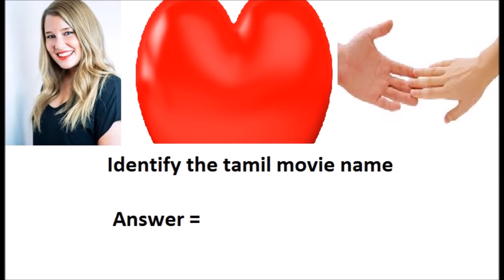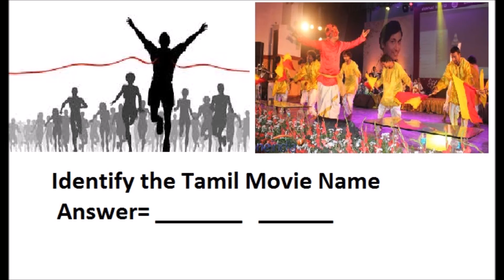Tamil Movie Quiz- Episode 1- Questions- Prince | KVKG WORLD